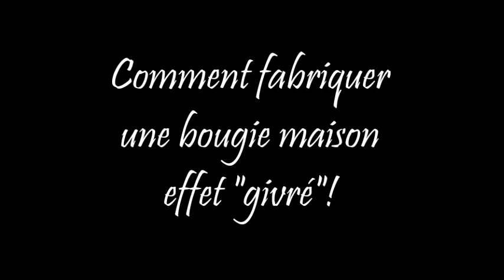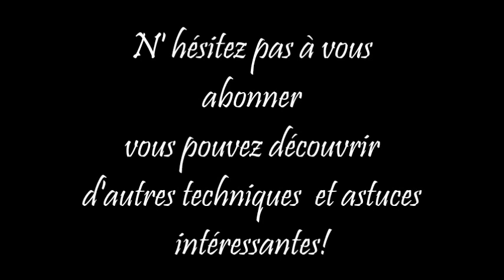DIY - Comment réaliser une bougie effet GIVRE’ avec du polystyrène, idée déco Noël HD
Une bougie effet « givrée » avec des récup de fonds des bougies, moule en polystyrène et déco avec du sucre glace, il faut seulement rajouter la mèche, un peu de temps et beaucoup de fantaisie !